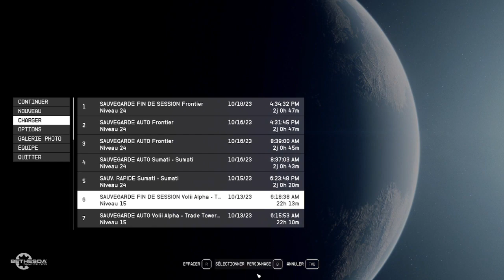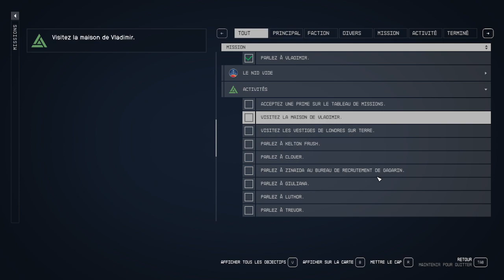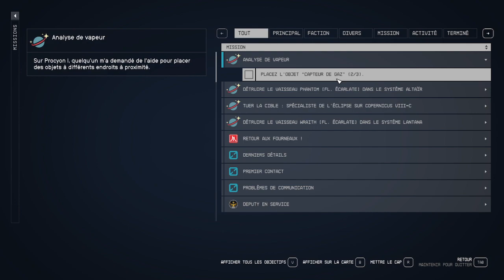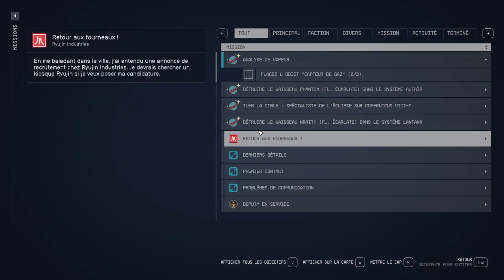Papillonage (reprise en main) [FR] Starfield #31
Faut parfois faire une pause pour mieux revenir ^^